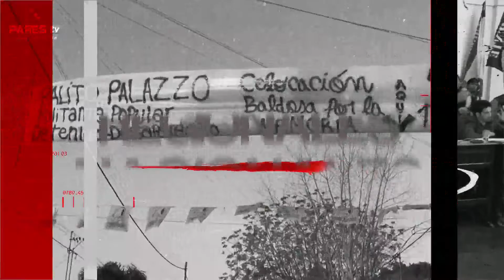Sesión del HCD por la Tarifa Eléctrica